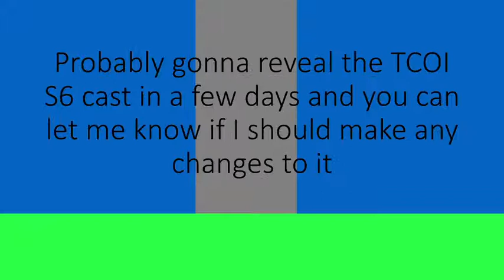Pool Ball Voting VIII - Episode 7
Not really shortest season tho

Was gonna play the normal finale music but I didn't make a playlist so I pressed the next button and a random song played and that is in the episode now

MUSIC
TeknoAXE - Chatterbox
TeknoAXE - Technopop7b